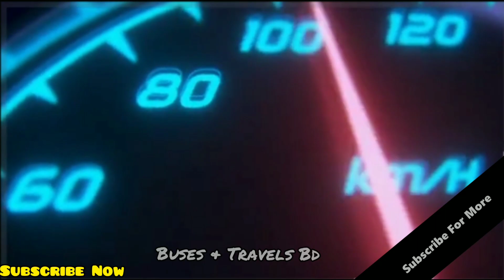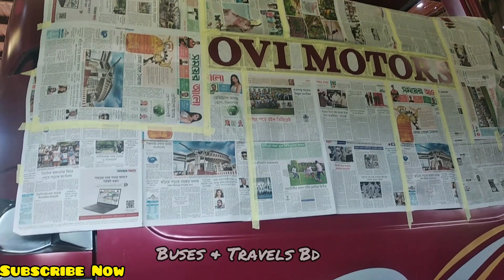হানিফ এন্টারপ্রাইজ আপকামিং নন এসি বিজনেস ক্লাস বাস।Hino 1J Non Ac Business Class Couch 😱🔥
সবার আগে যেকোনো বাসের ভিডিও এবং আপডেট পেতে আমাদের অফিসিয়াল ইউটিউব চ্যানেল এবং ফেসবুক পেজে চোখ রাখুন👇👇